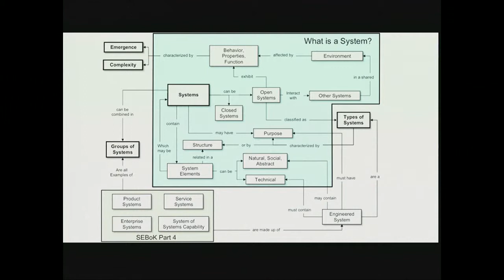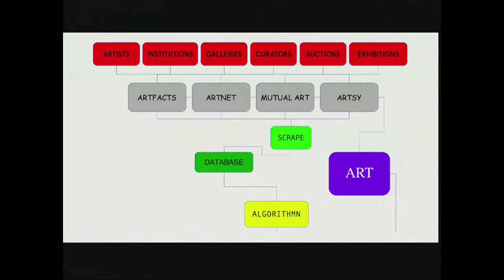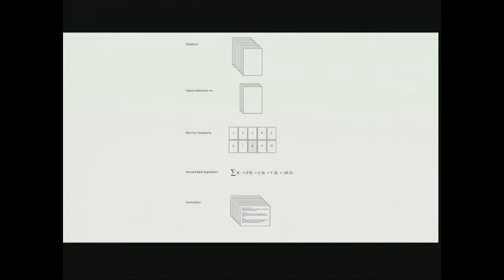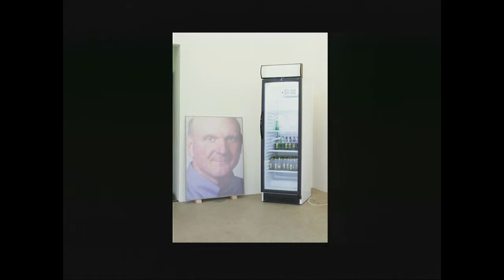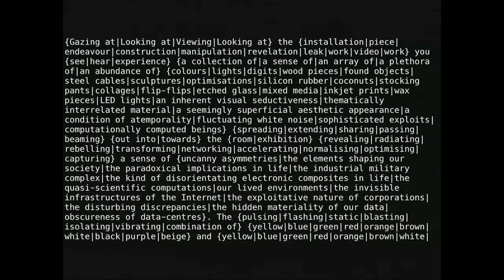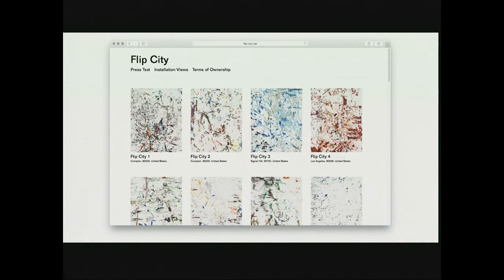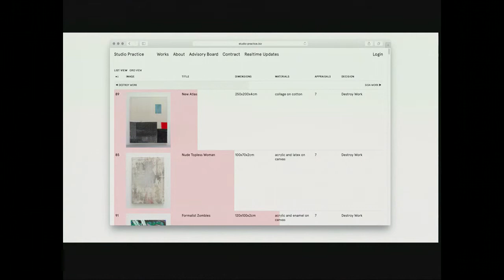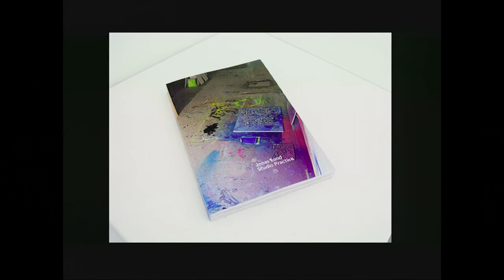Presentation by Jonas Lund – Appropriate and Accelerate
Appropriate and Accelerate – Art Under Algorithmic Pressure

Moderator: Sakrowski
With Jonas Lund, Jennifer Lyn Morone Inc.

The panellists present their artistic positions and reflect on these questions, for example by connecting art with life and body with its data to a business entity.

Friday, 30 Jan 2015

Conference Stream: Work